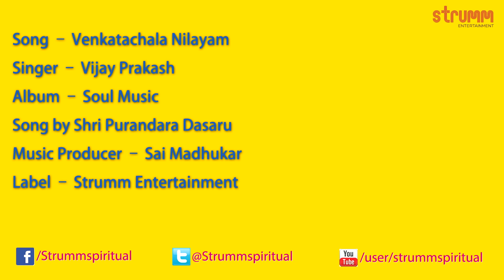Venkatachala Nilayam by Vijay Prakash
This is a wonderful kriti dedicated to Lord Venkateswara by the Father of Carnatic Music, Purandara Dasa. It has remained one of the favourites of Carnatic music.  The Lord Venkateswara temple at Tirumala is on the Venkatachala hill.

Album -- Soul Music
Song by Purandara Dasa
Music Producer -- Sai Madhukar

Buy 'Venkatachala Nilayam by Vijay Prakash'on iTunes.

Dial 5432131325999 for Venkatachala Nilayam by Vijay Prakash

To set this song as your callertune:
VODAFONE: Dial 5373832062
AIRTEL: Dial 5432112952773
IDEA: sms DT3832062 to 55456
AIRCEL: sms DT2085008 to 53000
BSNL North & West: sms BT 2085008 to 56700
BSNL South & East: sms BT 3832062 to 56700
MTS: sms CT87826159 to 55777
UNINOR: sms CT0756793 to 52211
TATA INDICOM: sms WT1218953 to 12800
TATA DOCOMO: sms SET2085008 to 543211